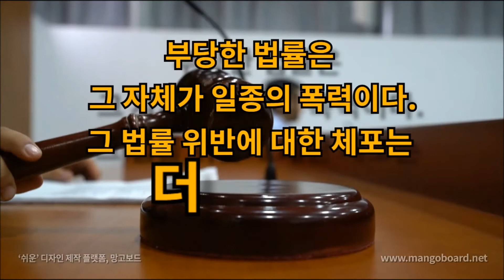오늘의 명언 – 07월 17일 -부당한 법률은 그 자체가 일종의 폭력이다. 그 법률 위반에 대한 체포는 더한 폭력이다. - 간디 -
부당한 법률은
그 자체가 일종의 폭력이다.
그 법률 위반에 대한 체포는
더한 폭력이다.
- 간디 -

음악 : Rauny Day Games – The Green Orbs

행복하세요
I wish you
happiness.